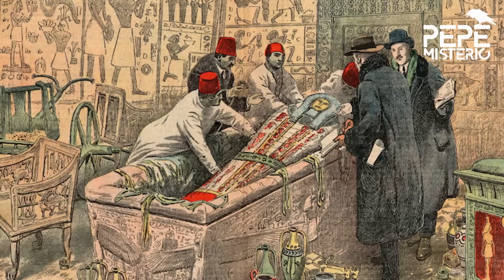13 muertes fueron desencadenadas tras descubrir la tumba del faraón Tutankamón.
La tumba del faraón fue descubierta en 1922 por el británico Howard Carter bajo los restos de las chozas de los trabajadores de la época ramésida. Este hecho salvó a esta tumba de los saqueos regulares que sufrían las tumbas reales de la necrópolis.